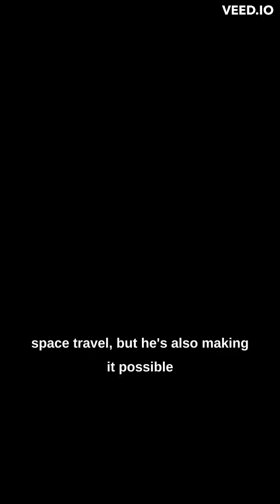Inside the Mind of Elon Musk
Elon Musk is a billionaire entrepreneur leading the charge in making eco-friendly transportation a reality with Tesla, revolutionizing space exploration with SpaceX, and creating high-speed underground transportation with The Boring Company. He is a visionary shaping the future of multiple industries and has made a significant impact on the world.

Photo Credits:
- NORAD and USNORTHCOM Public Affairs, Public domain, via Wikimedia Commons